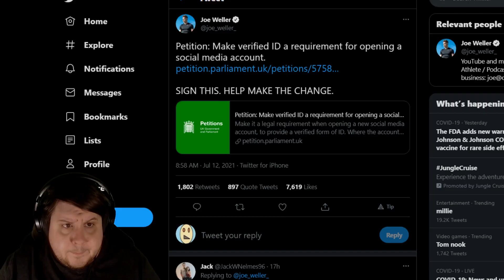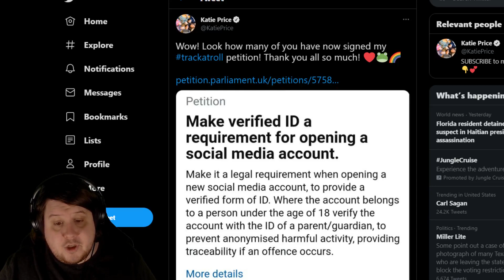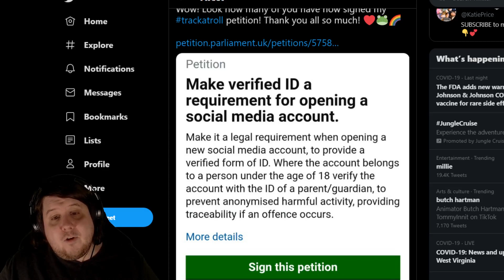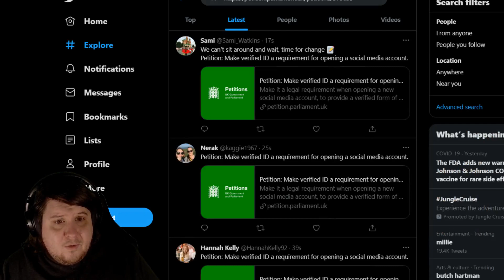Petition To Make Verified ID A Requirement For Opening A Social Media Account Gaining Traction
Katie Price appears to be the source of a petition to make verified ID a requirement for opening a social media account. Others such as Joe Weller, Mark Goldbridge, and Vicky McClure have publicly tweeted support for the petition.

Why are they so interested in this all of a sudden? People were mean on Twitter after a soccer match.

For that reason they want to put all LGBT youth at risk living at home and ruining any chance of new social media ever being created.

The Petition

Make verified ID a requirement for opening a social media account.
Make it a legal requirement when opening a new social media account, to provide a verified form of ID. Where the account belongs to a person under the age of 18 verify the account with the ID of a parent/guardian, to prevent anonymised harmful activity, providing traceability if an offence occurs.

My son Harvey is disabled. He is also the kind and gentle son of a person regularly in the public eye. The Online Harms Bill doesn’t go far enough in making online abuse a specific criminal offence and doing what ‘Harvey’s Law’ intended. To make the law work needs the removal of anonymity to ensure that users cannot cause harm by using online platforms to abuse others. Where an offence has taken place they ought to be easily identified and reported to the police and punished. We have experienced the worst kind of abuse towards my disabled son and want to make sure that no one can hide behind their crime.